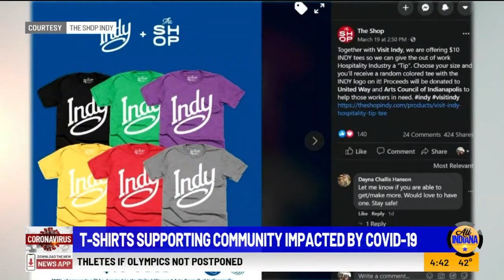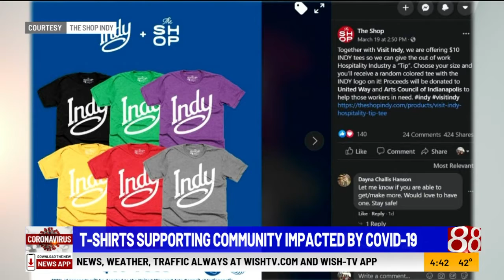Visit Indy T-shirt fundraiser for hospitality workers